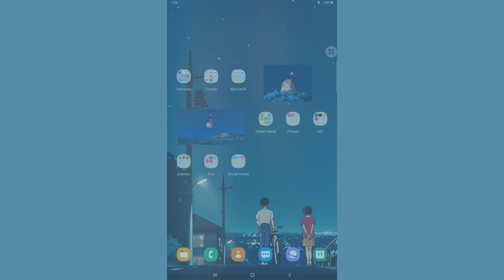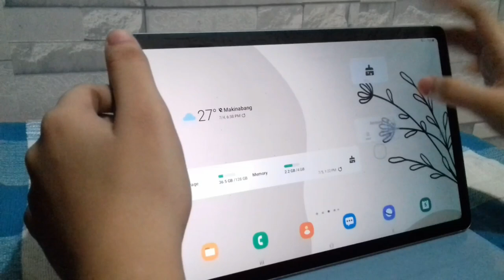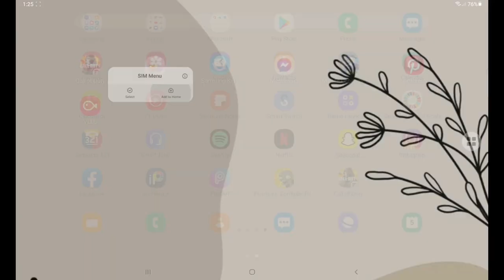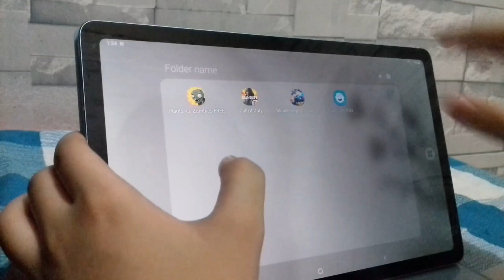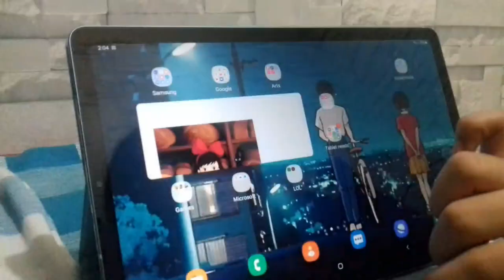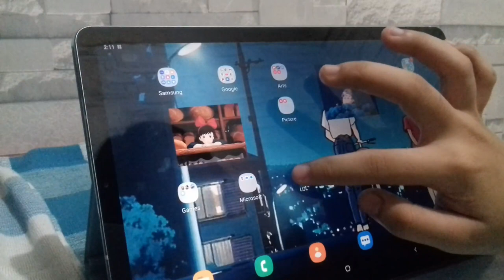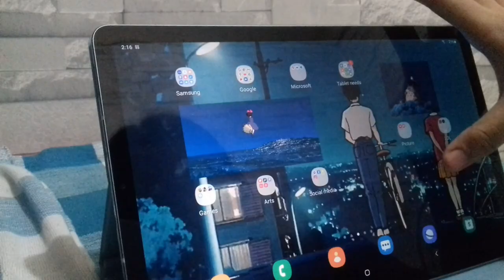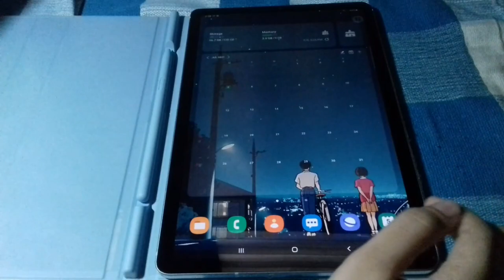How I customize my Samsung Galaxy Tab S6 Lite | simple and aesthetic Samsung Tab ⚘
Hi there!

In this video I customize my Samsung Galaxy Tab S6 lite, I bought a new case of the tablet thats why I did not peel the plastic off the case. Hope you enjoy the video!

Stay safe and hope you have a great day!♡

• camera and editing app?
= Samsung J3 and VLLO

• where do you buy the Samsung Galaxy tab S6 lite
= i bought it on Lazada